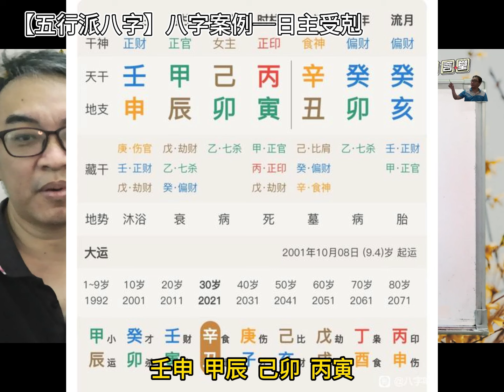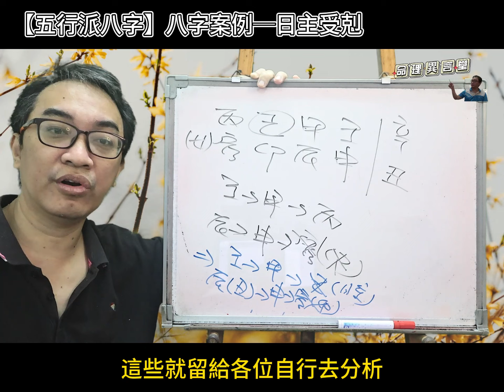【五行派八字】八字案例─日主受剋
八字案例─日主受剋

辛丑運過得亂七八糟，煩死了。

我們來看這八字為什麼在辛丑運會過得相當的不順。

這八字天干為壬水生甲木生丙火，地支為辰土生申金剋寅卯木，所以從本命來講，這八字財運不錯，但在官運上會差一點。

進入辛丑大運，這八字天干因為丙辛合，甲木直接剋己土，變成了日主受剋，地支依舊是辰土丑土生申金克寅卯木，所以日主受剋會讓好運停止，壞運更加強，所以我們就可以知道他的官運會更差，而財運的部份也跟著變差，自然在辛丑大運是很差的一個大運。
服務項目(先預約)
3.八字批命(流年)3600、取名3600、勘宅12000、姓名鑒定500
4.Line：s12860990、微信：s12860990
7.服務地點：高雄市大社區萬金路82-7號(楠梓火車站前的旗楠路一路直走便可看見萬金路)